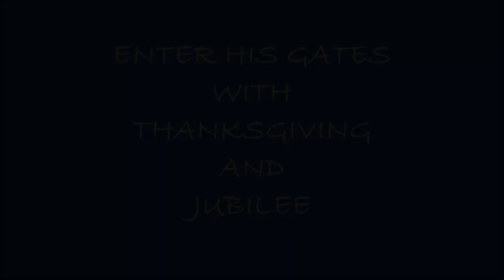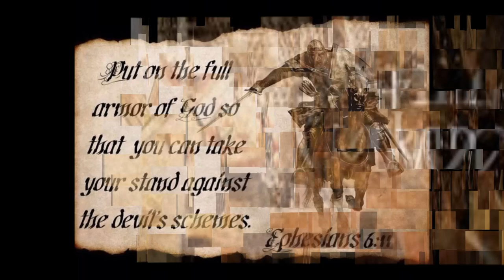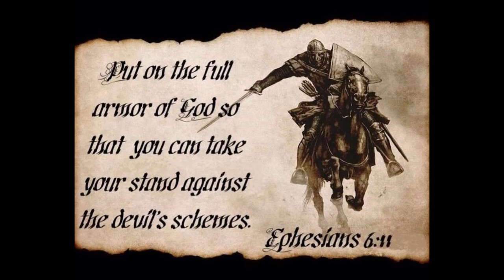ENTER INTO HIS GATES WITH THANKSGIVING; Compilation of Jubilee Songs to Praise Our Lord JESUS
1. ENTER INTO HIS GATES (Hosanna Music, Pete Sanchez 1986)
2. CELEBRATION SONG (Hosanna Music, Martin Nystrom 1989)
3. KING OF KINGS (Hosanna Music, Martin Nystrom 1989)
4. AWAKE O ISRAEL (Hosanna Music, Martin Nystrom 1989)
5. THE ZEAL OF GOD (Hosanna Music, Martin Nystrom 1989)
6. MIGHTY MAN OF WAR (Victor's Crown, Robert Gay 1989)
7. MIGHTY ONE OF ISRAEL (Randy Rothwell, Army Of God, 1988)
8. NOT BY MIGHT NOR BY POWER (Randy Rothwell, Army Of God, 1988)
9. JESUS JESUS GLORIOUS ONE  (Randy Rothwell, Army Of God, 1988)
10. GLORY, GLORY TO THE KING (Randy Rothwell, Army Of God, 1988)
11. THE LORD IS BUILDING JERUSALEM (Randy Rothwell, Mighty Warrior, 1987)
12. THE GOD OF ISRAEL IS MIGHTY (Randy Rothwell, Mighty Warrior, 1987)
13. BLOW THE TRUMPET ON ZION (Randy Rothwell, Mighty Warrior, 1987)
14. LIFT HIGH THE LORD OUR BANNER (Randy Rothwell, Mighty Warrior, 1987)
15. MIGHTY WARRIOR (Randy Rothwell, Mighty Warrior, 1987)
16. THE LORD IS MARCHING OUT (Hosanna Music, Come To The Table, 1991)
17. SING AND BE GLAD IN HIM (Hosanna Music, Come To The Table, 1991)
18. HE PUT A NEW SONG  (Hosanna Music, Come To The Table, 1991)
19. ARISE O LORD (Exalt The Lord, Eugene Greco, 1990)
20. BE BOLD AND BE STRONG (Exalt The Lord, Eugene Greco, 1990)
21. GOD IS GONE UP WITH A SHOUT (Exalt The Lord, Eugene Greco, 1990)
22. I DELIGHT (Graham Kendrick, Crown Him, 1991)
23. SING UNTO THE LORD (Hosanna Music, You Are My God, 1986)
24. TREES OF THE FIELD (Hosanna Music, You Are My God, 1986)
25. GO FORTH (Hosanna Music, You Are My God, 1986)
26. SHINE JESUS SHINE (Graham Kendrick, Amazing Love, 1990)
27. LIFT HIGH THE CROSS (Graham Kendrick, Amazing Love, 1990)
28. LIFT HIGH THE BANNERS OF LOVE  (Graham Kendrick, Amazing Love, 1990)
29. COME LET US OFFER (Hosanna Music, Praise And Honor, 1987)
30. I WILL WORSHIP YOU LORD (Hosanna Music, Praise And Honor, 1987)
31. I WILL LOVE THEE (Hosanna Music, Praise And Honor, 1987)
32. O CLAP YOUR HANDS (Hosanna Music, Arise And Sing, 1987)
33. YOU ARE ALIVE FOREVERMORE (Hosanna Music, Arise And Sing, 1987)